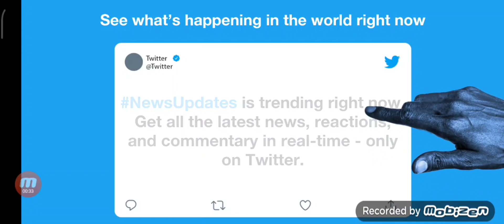robot larla bölüm 2